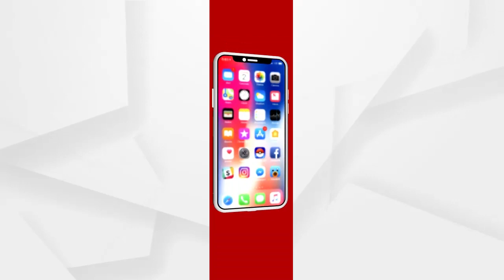ମାମୁଁ ଭଣଜା ଘାଇ ପ୍ରସଙ୍ଗରେ ବର୍ଷିଲେ ଲେଖାଶ୍ରୀ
ରାଜ୍ୟ ସରକାର ଓଡିଶାର ଅପରାଧୀମାନଙ୍କୁ ପାଳନ ପୋଷଣ କରୁଛନ୍ତି ବୋଲି ମନ୍ତବ୍ୟ ରଖିଲେ ବିଜେପିର ରାଜ୍ୟ ସାଧାରଣ ସମ୍ପାଦିକା ଲେଖାଶ୍ରୀ ସାମନ୍ତସିଂହାର.
ଅଧିକ ଖବର ପାଇଁ ଡ଼ାଉନଲୋଡ କରନ୍ତୁ “Argus News” ଆପ୍